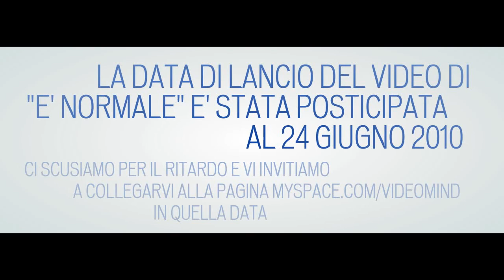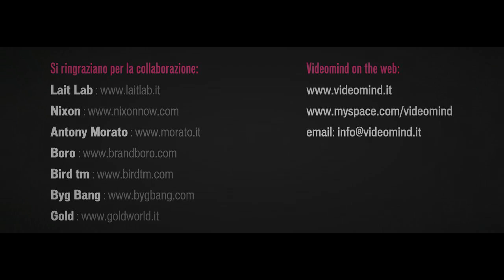POSTICIPATO AL 24 GIUGNO